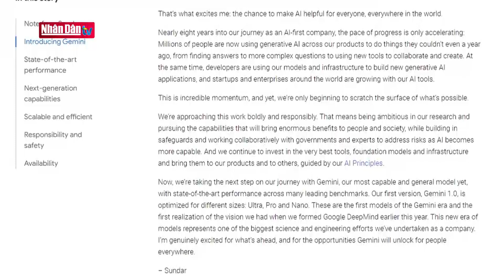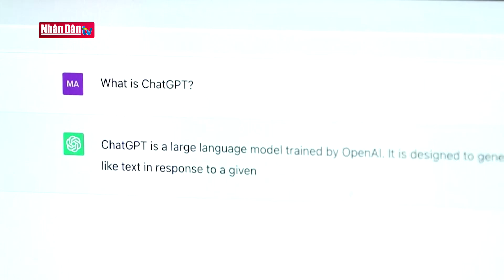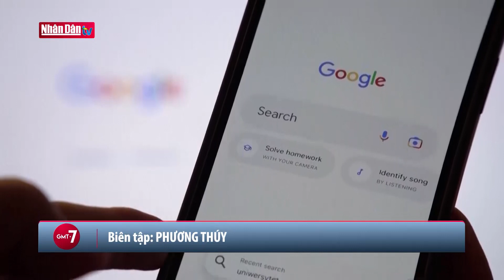Hiểu rõ về AI để làm chủ có trách nhiệm | GMT +7 ngày 19-12-2023